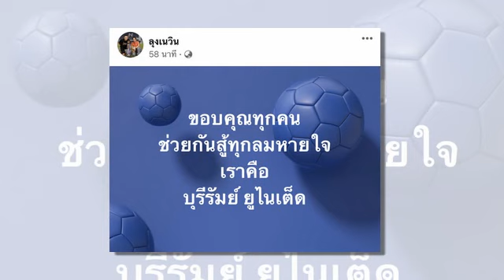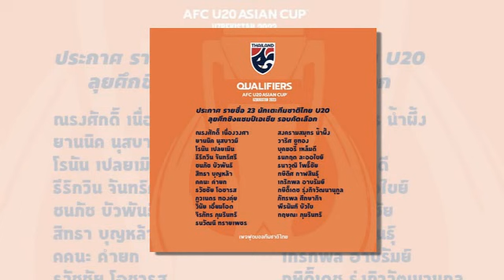ข่าวมิดไนท์ เที่ยงคืน ฟุตบอลไทย ซัลบาดอร์ การ์เซีย ประกาศ 23 รายชื่อทีมชาติไทย"ลุยศึก ชิงแชมป์เอเชีย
1.เพจลุงเนวิน โพสต์เปิดใจ หลังไม่สามารถเอาชนะ เมืองทอง บนถิ่นปราสาทสายฟ้าได้
2.ความรู้สึกแฟน Japan หลังเห็น "สุภโชค" กองกลางทีมชาติไทย 4 นาที แอสซิสต์อีกแล้วบนเวทีญี่ปุ่น
3.บทสรุป "ทีมชาติไทย - ทีมชาติโมร็อกโก"
4.แข้งใหม่เล่นเยี่ยม!โค้ชเซซาร์ชมฟุตซอลไทยเล่นตามแผนเกมเจ๊าโมร็อคโก
5.ประธานหม่ำสั่งลุย ยโสธรชนะมีอัดฉีด
6.ซัลบาดอร์ การ์เซีย ประกาศ 23 รายชื่อ "ทีมชาติไทย" ลุยศึก ชิงแชมป์เอเชีย